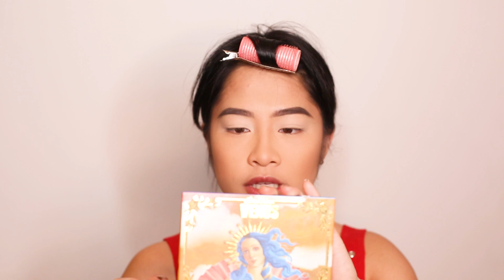GUNG HAY PHAT A$$ MAKEUP TUTORIAL (LUNAR NEW YEAR LOOK)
LET'S GET THIS HONG BAO!!

Hey everybody! Just wanted to post a tutorial to celebrate the Lunar New Year!